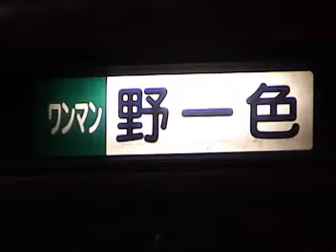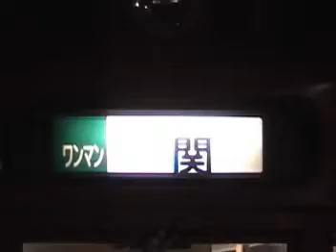名鉄美濃町線最終日20050331b